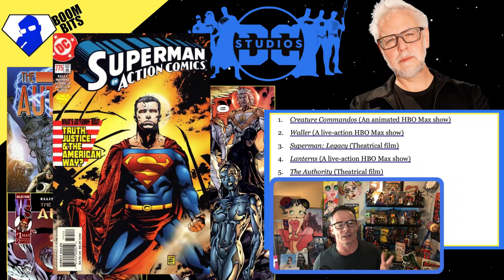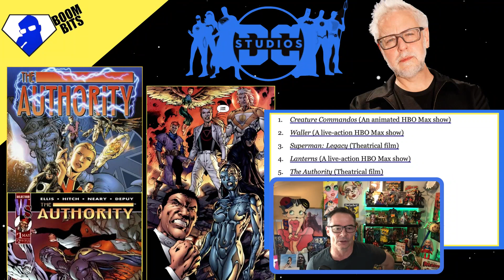Comic Boom-Bits: In James Gunn I trust! He has a plan and the best part is Supergirl and Authority!